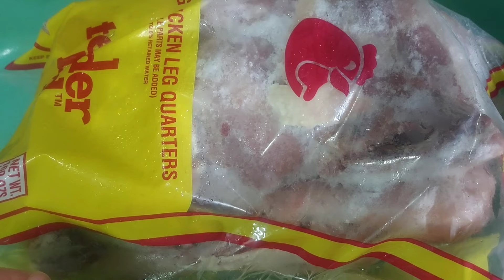ASI ES MI VIDA REAL EN CUBA🇨🇺|| ESTE GATITO NECESITA AYUDA😥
Hola Familia, Saludos y Bendiciones para todas esas personitas que lean esta Descripcion😊
 En este canal te muestro mi dia a dia como Ama de Casa tratando todos los dias superame a pesar de las dificultades de la Vida. Espero que les Guste mucho.

🟣Si Quieres Apoyar mi Canal deja un like👍
🟣Comenta Si te gusta Mis Videos😊